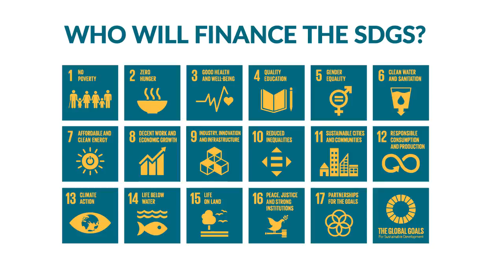2018 Spring Meetings Events at CGD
This year’s IMF/World Bank Spring Meetings are just around the corner (as is spring in DC we hope)! In a rapidly changing development landscape, this year’s events at the Center for Global Development will focus on innovative and proactive approaches to addressing tomorrow’s development challenges today.

We invite you to join us in conversation with finance ministers, top multilateral development bank and humanitarian agency officials, and global development thought leaders for discussions on topics ranging from migration to technology to education to development finance, and much more.